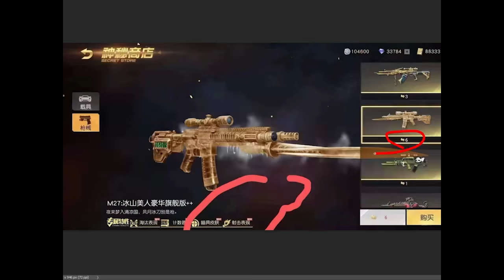【荒野行動】精鋭１４特典の金車や緑AKの次の拡張のリーク画像？実際どうなのか無料無課金ガチャリセマラプロ解説！こうやこうど拡散のため👍お願いします【アプデ最新情報攻略まとめ】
おもしろいっすね。

ほしいもの

おすすめ

【荒野行動】今日実装の新ガチャ「銀河限定物資」回したら…金枠祭り開催されました！卍神引き安定卍無料無課金リセマラプロ解説！こうやこうど拡散のため👍お願いします【アプデ最新情報攻略まとめ】

【荒野行動】新栄光ガチャ「銀河限定物資」は回すべき？ワンパンマン第２弾コラボや３倍の「荒野の願い」と比較し無料無課金リセマラプロ解説！こうやこうど拡散のため👍お願いします【アプデ最新情報攻略まとめ】

【荒野行動】確率０．００１％の金枠？ｗｗワンパンマンのコラボであったギャグのような無料配布について無課金ガチャリセマラプロ解説！こうやこうど拡散のため👍お願いします【アプデ最新情報攻略まとめ】

【荒野行動】中国限定でコラボの告知やアプデ内容があったのでまとめ！ワンパンマンの他の方向性とは。無料無課金ガチャリセマラプロ解説！こうやこうど拡散のため👍お願いします【最新情報攻略】

【荒野行動】ワンパンマン第２弾コラボに向けてすべき準備とは。昨年の無料配布を踏まえた傾向など。無課金ガチャリセマラプロ解説！こうやこうど拡散のため👍お願いします【アプデ最新情報攻略まとめ】

【荒野行動】ワンパンマン第２弾コラボ開催が５月３１日１０時からに決定！事前イベントを無料無課金ガチャリセマラプロ解説！こうやこうど拡散のため👍お願いします【アプデ最新情報攻略まとめ】

【荒野行動】ほしい金車や新春M4の確率を上昇させる！「荒野の願い」で特定のもの神引きしやすく！無料無課金ガチャリセマラプロ解説！こうやこうど拡散のため👍お願いします【アプデ最新情報攻略まとめ】

【荒野行動】「荒野の幸運錦鯉」隠しイベントが実装されている…？毎月末実装の勲章たくさんもらえるやつ。無料無課金ガチャリセマラプロ解説！こうやこうど拡散のため👍お願いします【アプデ最新情報攻略まとめ】

【荒野行動】コラボは…？５２０発表の新要素まとめ！新マップや次回シーズンについてなど。無料無課金ガチャリセマラプロ解説！こうやこうど拡散のため👍お願いします【アプデ最新情報攻略】

【荒野行動】今日実装の「荒野の願い」ガチャ回したら…金枠神引きだし確率しゅごい～新イベントも無料無課金リセマラプロ解説！こうやこうど拡散のため👍お願いします【アプデ最新情報攻略まとめ】

【荒野行動】本日アプデ発表の「５２０」昨年発表のコラボや新要素と比較してみた！勲章パック等報酬の違いも。無料無課金ガチャリセマラプロ解説！こうやこうど拡散のため👍お願いします【最新情報攻略まとめ】

【荒野行動】２０日にログインするだけでパック入手可能！中身は…勲章？かけら？無料無課金ガチャリセマラプロ解説！こうやこうど拡散のため👍お願いします【アプデ最新情報攻略まとめ】

【荒野行動】GW版バトルパスの配布ガチャって金枠出る？検証してみた！金車や金銃は出たけど…ｗ無料無課金リセマラプロ解説！こうやこうど拡散のため👍お願いします【アプデ最新情報攻略まとめ】

【荒野行動】金券チャージの特典ガチャ金枠確率低いけどちゃんと引ける？全日程分検証してみた！無料無課金リセマラプロ解説！こうやこうど拡散のため👍お願いします【アプデ最新情報攻略まとめ】

【荒野行動】エヴァコラボのフラグが存在する。金車の〇〇が…ｗｗ無料無課金ガチャリセマラプロ解説！こうやこうど拡散のため👍お願いします【アプデ最新情報攻略まとめ】

【荒野行動】５月２０日のアプデやコラボ発表にある無料配布や特典まとめ！メールでの勲章やまさかの〇〇。無課金ガチャリセマラプロ解説！こうやこうど拡散のため👍お願いします【最新情報攻略】

【荒野行動】東日本大会視聴報酬の無料配布栄光勲章で金枠は出すことできる？検証してみた！無課金ガチャリセマラプロ解説！こうやこうど拡散のため👍お願いします【アプデ最新情報攻略まとめ】

【荒野行動】中国限定コラボの詳細わかったのでまとめ！もらえる配布要素や特典など。無料無課金ガチャリセマラプロ解説！こうやこうど拡散のため👍お願いします【アプデ最新情報攻略】

【荒野行動】ログインボーナスの殿堂ガチャで金枠は出せる？検証してみました！無料無課金リセマラプロ解説！こうやこうど拡散のため👍お願いします【アプデ最新情報攻略まとめ】

【荒野行動】金枠アイテムが貰えない！？交換コイン変換したら金パラでなくオレンジ枠MC-Xにｗｗ無料無課金ガチャリセマラプロ解説！こうやこうど拡散のため👍お願いします【アプデ最新情報攻略まとめ】

【荒野行動】ログボのGWガチャ第２弾で金枠は神引きできるのか検証してみた結果…無料無課金リセマラプロ解説！配布アイテムに希望を…こうやこうど拡散のため👍お願いします【アプデ最新情報攻略まとめ】

【荒野行動】荒野GOGOFES第２弾ガチャ回したら…めっちゃ神引きｗ金枠でまくりましたｗ無料無課金リセマラプロ解説！こうやこうど拡散のため👍お願いします【アプデ最新情報攻略まとめ】

【荒野行動】２０日に新春M4や限定旗艦Zが復刻される！ガチャ？イベント？投票イベを無料無課金リセマラプロ解説！こうやこうど拡散のため👍お願いします【アプデ最新情報攻略まとめ】

【荒野行動】２０２１年はリセマラも運営にコントロールされます。よりよく金枠増やすためには。無料無課金ガチャリセマラプロ解説！こうやこうど拡散のため👍お願いします【アプデ最新情報攻略まとめ】

【荒野行動】物資シェアカードはGWガチャ第２弾にも使える？〇〇を見ればわかります！無料無課金リセマラプロ解説！こうやこうど拡散のため👍お願いします【アプデ最新情報攻略まとめ】

【荒野行動】新コラボ発表！昨年はワンパンマン…今年は…２０日に大発表が！無料無課金ガチャリセマラプロ解説！こうやこうど拡散のため👍お願いします【アプデ最新情報攻略まとめ】

【荒野行動】壁際のジャンプスコープが簡単に！１４日アプデの改変まとめ！嵐の半島の建物変更やグレなど。無料無課金ガチャリセマラプロ解説！こうやこうど拡散のため👍お願いします【最新情報攻略】

【荒野行動】１４日アプデまとめ！GWガチャ第２弾実装！イベント等。パラシュート降下描写修正！無料無課金リセマラプロ解説！こうやこうど拡散のため👍お願いします【最新情報攻略】

【荒野行動】車が遅くなる？旗艦Zやマクラーレンの速度がでない…修正はいつ？判断要素を無料無課金ガチャリセマラプロ解説！こうやこうど拡散のため👍お願いします【アプデ最新情報攻略まとめ